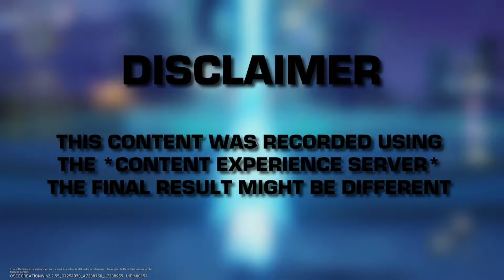BRAINLESS PF Clear *JADE + HERTA COMBO* | Jade Pre-Release Showcase | Honkai: Star Rail 2.3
📌 Video Breakdown:
00:00 - Node 1: 40k points
04:26 - Node 2: 40k points
07:49 - Builds

⚔️ Builds:
Herta | Eternal Calculus S5
Jade | The Seriousness of Breakfast S5
Robin | Flowing Nightglow S1
Aventurine | Day One of My New Life S5

Pure Fiction 4 | 80k points